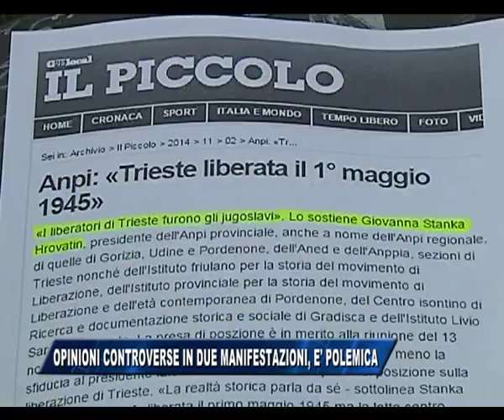23/09/2015 - OPINIONI CONTROVERSE IN DUE MANIFESTAZIONI. E' POLEMICA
IL NOTIZIARIO (mercoledì 23 settembre 2015) - Emerge dai consiglieri circoscrizionali di Forza Italia un caso piuttosto curioso e controverso: una persona, invitata alla manifestazione contro il Razzismo del 18 settembre, è la stessa persona che parlò di Trieste liberata dagli jugoslavi. Da qui la polemica sulla controversia e' razzismo al contrario